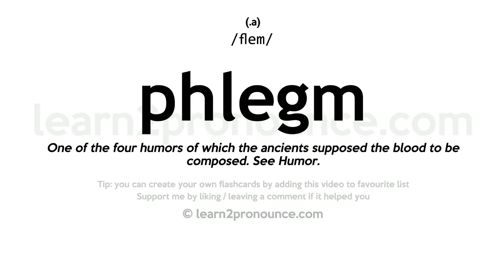Pronunciation of Phlegm | Definition of Phlegm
Phlegm pronunciation | How to pronounce Phlegm in English?
/flem/
Meaning of Phlegm | What is Phlegm?
(1) (noun) apathy demonstrated by an absence of emotional reactions; (2) (noun) expectorated matter; saliva mixed with discharges from the respiratory passages; in ancient and medieval physiology it was believed to cause sluggishness; (3) (noun) inactivity; showing an unusual lack of energy;
What is Phlegm | Phlegm meaning and definition?